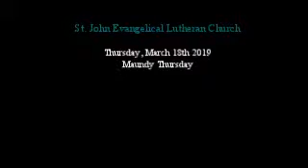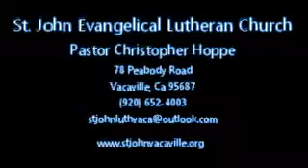Sermon Maundy Thursday 2019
Maunday Thursday Sermon 2019 at St. John Evangelical Lutheran Church